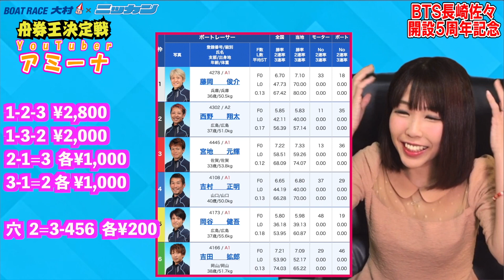第１S最下位からの巻き返しなるか!? アミーナ2020.06.21BTS長崎佐々開設５周年記念予想「舟券王決定戦」